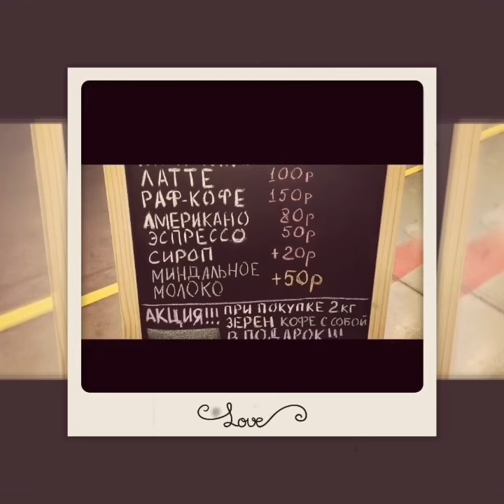Кофейня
Бодрые новости, друзья! 😊 У нас открылась кофейня, где вы сможете выпить сорта бразильского кофе,☕ признанные The Specialty Coffee Association наилучшими.✔️😍🎇

Кофеманы точно оценят:😉
🌱100% натуральные ингридиенты;
☕Необычные вкусы;
🚫Без консервантов и искусственных ароматизаторов.

Остановись мгновенье, ты прекрасно...💖
➡️Торговый центр "ФУД СИТИ", вход 2, линия 2, павильон 2-092